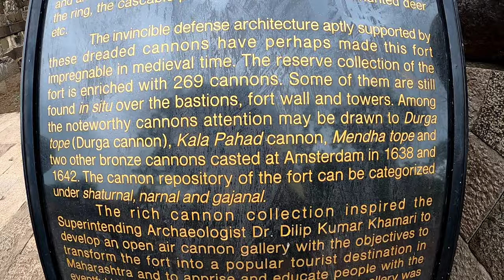अभेद्य देवगिरी किल्ला | Story of Daulatabad Fort | Devgiri Killa | Amar Deshmukh Vlogs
Amar Deshmukh vlogs

Keep supporting me, show some love in the form of likes and life you have any suggestion please comment down below so that I can improve in my next upcoming vlog in a better way or you can DM me on my Instagram

About Devgiri fort -

Daulatabad, also known as Devagiri, is a 14th-century fort city in Maharashtra state of India, about 16 kilometres (9.9 mi) northwest of Aurangabad.

The place was originally named Devagiri when it was an important uplands city along caravan routes (ca. sixth century AD), but the intervening centuries have reduced it to a village. However it is also considered to be one of the seven wonders o Maharashtra and a developing tourist spot.

The historical triangular fort of Daulatabad was built by first Yadava king Bhillama V in 1187. Starting 1327, it famously remained the capital of Tughlaq dynasty, under Muhammad bin Tughluq (r. 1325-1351), who also changed its name, and forcibly moved the entire population of Delhi for two years before it was abandoned for lack of water and Tughluq was constantly known to shift the capital from Delhi to Daulatabad and Daulatabad to Delhi.

There is a belief that Devagiri was built in 1203 AD by a Dhangar or herdsman who acquired vast wealth by his good fortune. He had a brother who was a shepherd named 'Raja Ram' and in correlation with it he assumed the rank of a Raja (King).

The area of the city the hill-fortress of Devagiri (sometimes Latinised to Deogiri). It stands on a conical hill, about 200 meters high. Much of the lower slopes of the hill has been cut away by Yadava dynasty rulers to leave 50 meter vertical sides to improve defenses. The fort is a place of extraordinary strength. The only means of access to the summit is by a narrow bridge, with passage for not more than two people abreast, and a long gallery, excavated in the rock, which has for the most part a very gradual upward slope.

Historicalworld Aurangabad Amar Deshmukh vlogs